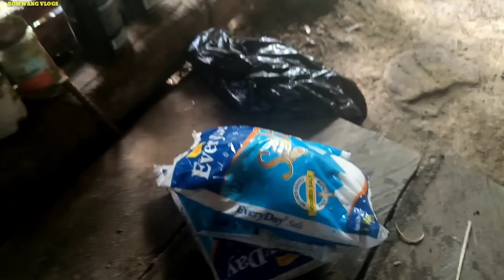Unluckiest vlog ever! My bro got bitten by a spider 😨🕷️